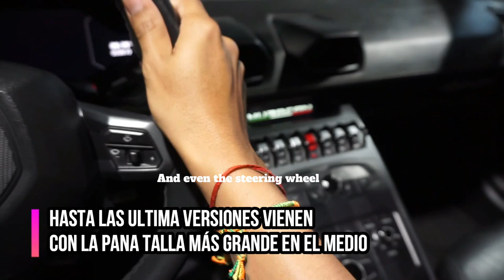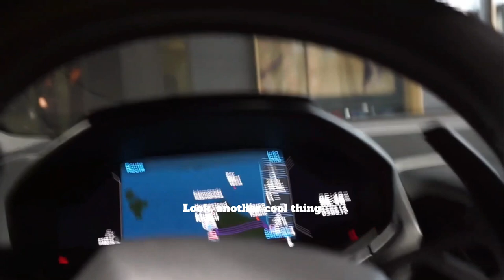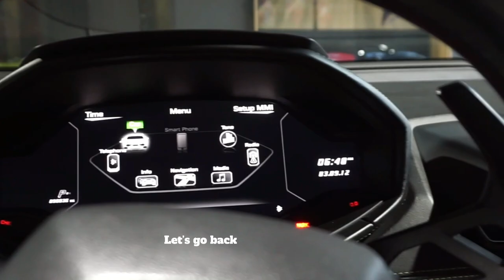Primer LAMBORGHINI HURACAN SPYDER en el vlog 🔥👌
Mirá como es este hermoso lamborghini Huracan spyder por dentro y aprende un poco sobre el! esto vendría siendo como un pequeño review 😅 con tres cosas que me gustaron y tres que no me gustaron.

Hey guys!! check out this beautiful Lamborghini Huracan Spyder. This vlog could be like a little car review … sort of… and the end you will see the three things that I loved and hated about this car.